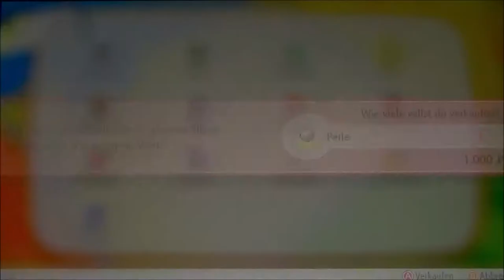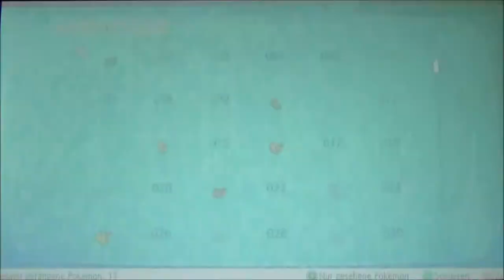POKEMON LET'S GO EVOLI #9 🌺 Mit James und Jessie .... auf dem Weg nach Azuria City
Pokemon Let's Go Evoli Part 9 Mit James und Jessie auf dem Weg nach Azuria City